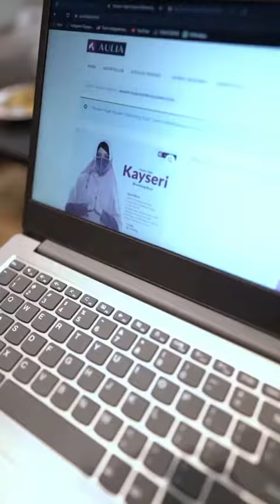Ribet BANGET mau beli masker Siapa yang pernah ngalamin kaya kak Sultan 😭